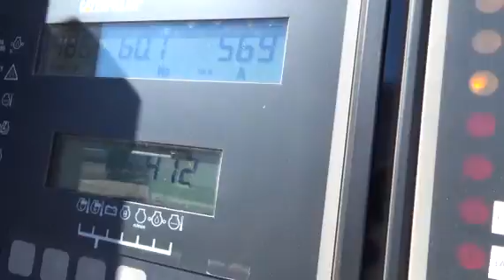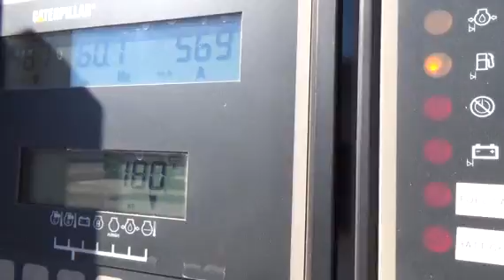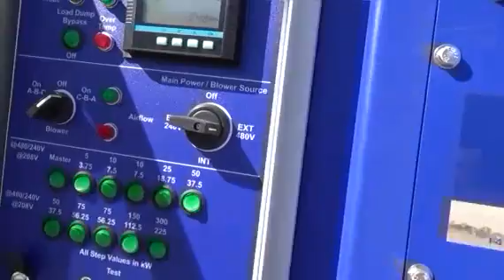2000 CATERPILLAR 3412 For Sale